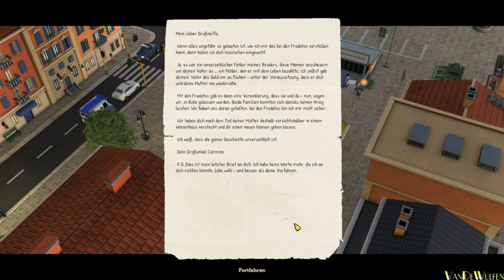Die letzten Worte | Pizza Connection 3 #19 | VanDeWulfen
Mamma Mia … Die von Fans lang ersehnte Fortsetzung der Kultserie „Pizza Connection“ kommt mit genüsslichem Aroma und extra Käse überbacken wieder zurück auf den PC.
Mach‘ ihnen eine Pizza, die sie nicht ablehnen können!
In der Wirtschaftssimulation Pizza Connection 3 erwarten dich neben den bewährten Grundzutaten der Serie einige neue und scharfe Extra-Beläge! Arbeite dich in einer herausfordernden Kampagne vom einfachen Pizzabäcker in den Straßen Roms hoch zum Eigentümer der erfolgreichsten Pizza-Kette der Welt! Erschaffe dazu mithilfe des berühmten Pizza Creator deine individuellen Pizza-Kreationen.